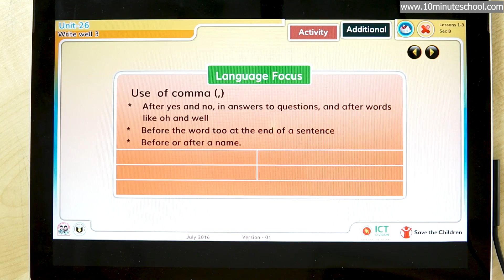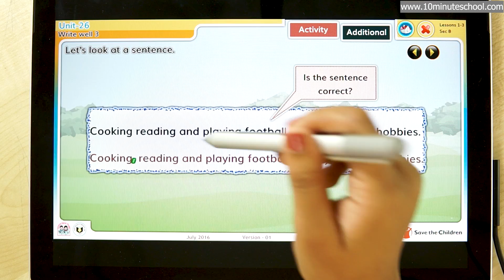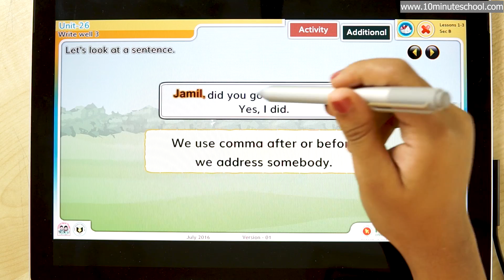26.01. Unit 26 : Write Well 3 - [Class 4]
Jahangirnagar University

10 Minute School এর সাথে শেখা কখনও থামিও না, যেখানে তুমি পাবে ভিডিও টিউটোরিয়াল যা থেকে শিখে তুমি কুইজ দিয়ে নিজেকে যাচাই করে নিতে পারো, নিজের দক্ষতা বাড়ানোর জন্য পাবে অসাধারণ প্রশিক্ষক যারা তোমাকে নির্দেশনা দিবে। 10 Minute School এ তুমি পাবে লাইভ ক্লাস, ইন্টার্যাক্টিভ ভিডিও, ব্লগ, ডেভেলপমেন্ট সেকশন, স্মার্টবুক যার মাধ্যমে পুরো শিক্ষাগ্রহণ প্রক্রিয়াই হয়ে উঠবে আনন্দদায়ক এবং সকলে সুযোগ পাবে যাতে তারা শেখার, অনুশীলনের এবং উন্নতি করতে পারে।